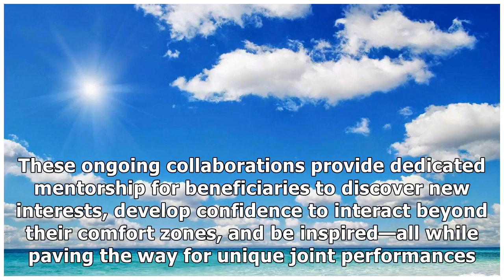Dreamseeds arts fest 2016